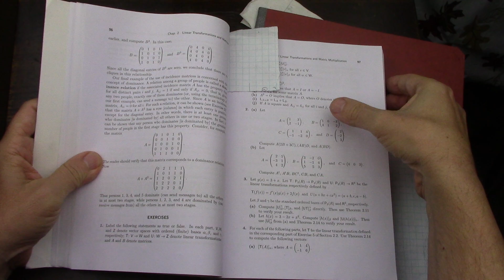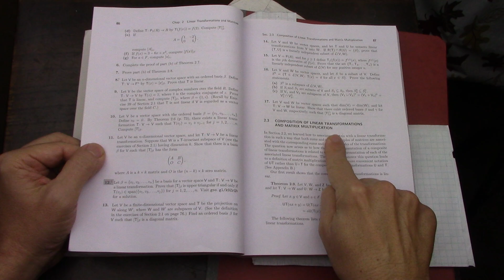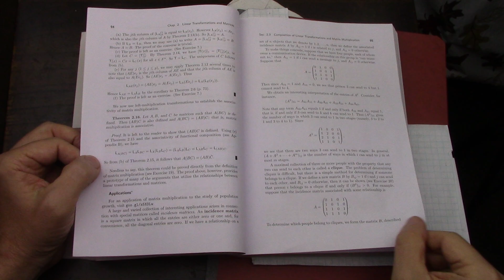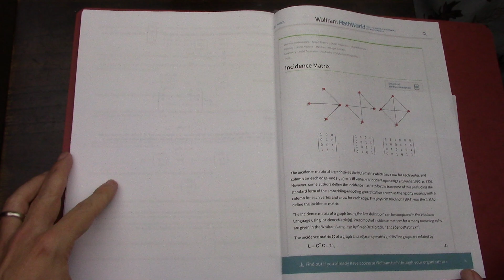158 Linear Algebra Freidberg Ch 2 2 of 6